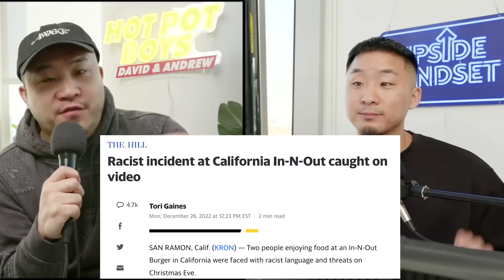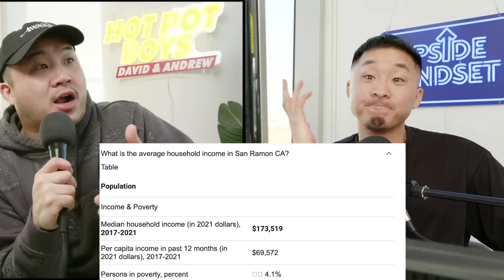Korean-American TikTok Stars VS Racist...What Can We Learn From This?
Follow us for more personal content!
▸ Joint
CAMERA //
EDITOR //